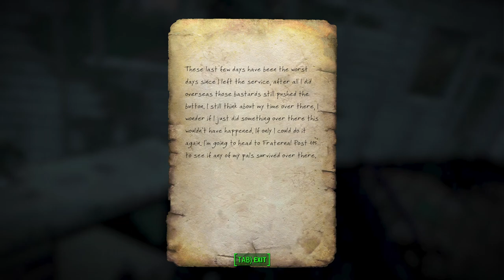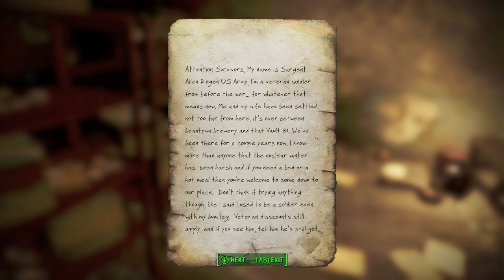The Old Guard | Fallout 4 Mods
I'm a veteran dangit!

Commonwealth Story Expansion Project - The Old Guard (Alpha Test) by Commonwealth Story
Expansion Project